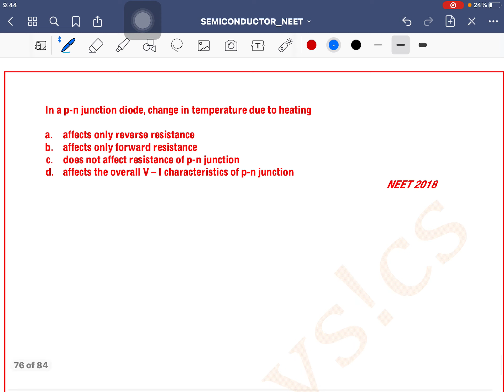In a p-n junction diode, change in temperature due to heating a. affects only reverse resistance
Q.76. In a p-n junction diode, change in temperature due to heating
 a. affects only reverse resistance
 b. affects only forward resistance
 c. does not affect resistance of p-n junction
 d. affects the overall V – I characteristics of p-n junction
 NEET 2018